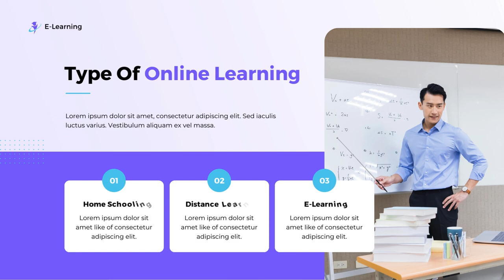Jasa Video Promosi Online learning, Slide Presentasi powerpoint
Jasa Edit Video Promosi / Jasa Video Promosi Online learning, Slide Presentasi powerpoint atau

Daftar Isi
00:00 - Intro Pptpixel
00:10 - Contoh Iklan
00:35 - Cara Cepat
00:40 - Produk
00:45 - Undangan